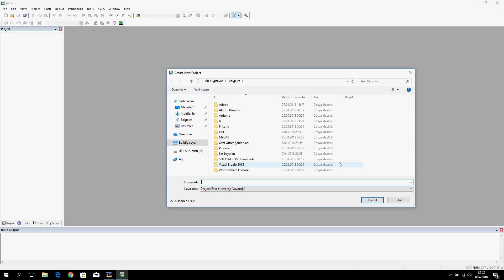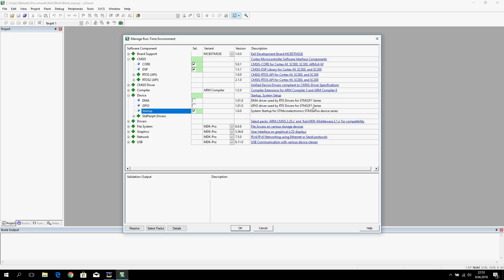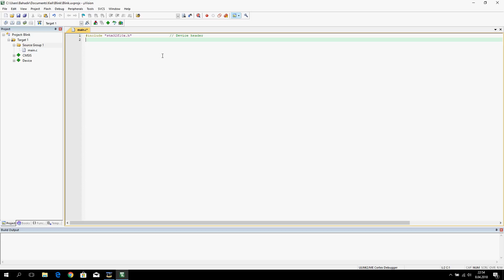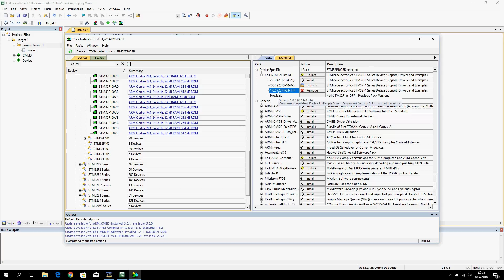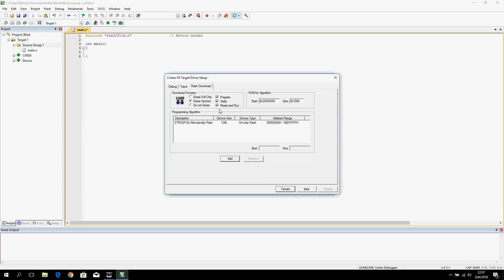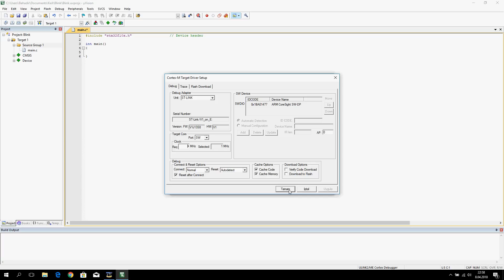#2 STM32 VL Discovery ile ARM Programlama - KEIL ile Proje Oluşturma [Eng-Subst]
Bu videomda STM32VLDISCOVERY board ile çalışma yapabilmek için Keil uVision'da proje oluşturduk.

Arkadaşlar Merhaba,
Elimden geldiğince haftada 1 ya da 2 haftada 1 video atmaya gayret göstereceğim.Ara sıra arduino ile ilgili sensör uygulama videoları da devam edecek.
"Arduinotik" olan kanalımın ismi de bundan böyle "Gömülü Mühendis" olacak.

STM32F4 kartları çok pahalı o yüzden caydırıcı olabiliyor. Benim kullandığım bu kadar ona nazaran daha ucuz ve ARM öğrenmenizi şevklendirecek bir fiyatta. Linki burda mutlaka inceleyin.

Bunun yanısırsa STM32F103C8T6 mikrodenetleyicisi bulunan Blue Pill kartını da programlamak için kullanabilirsiniz. Oluşabilecek farklar için User/Reference Manual'i kullanmanız yeterli.

YouTube açıkladığı son politikaya göre 1000 abone altı kanalların ve yıllık 4000 saat izlenmesi olmayan kanalların para kazanma özelliklerini kapatacağını açıkladı. İyi seyirler...

Kullandığım müzikler